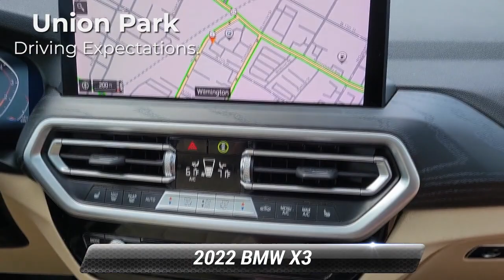Certified 2022 BMW X3 xDrive30i, Wilmington, DE 33673A